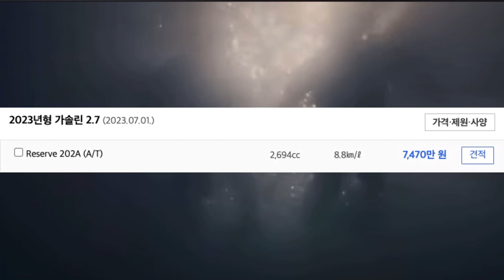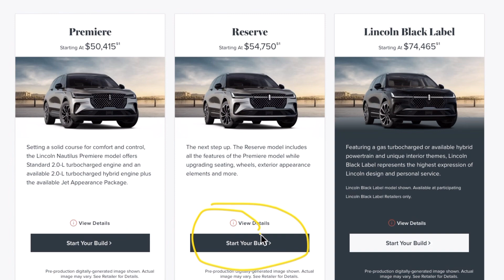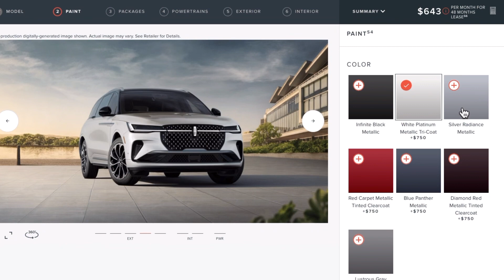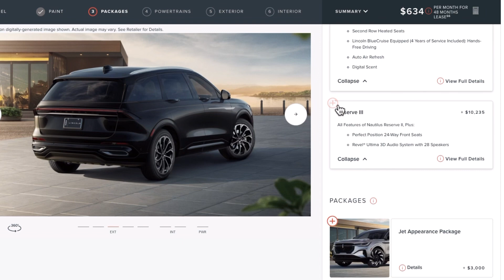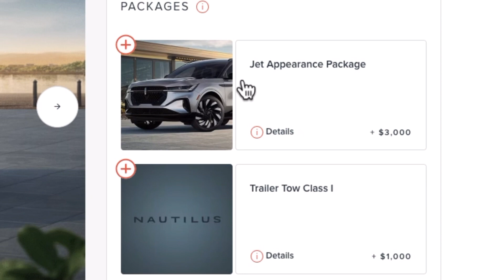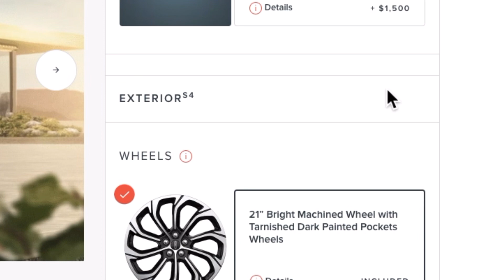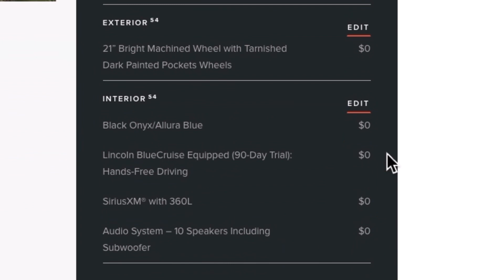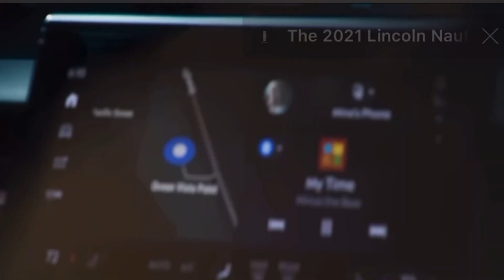”링컨 신형 노틸러스 7740만원에 풀패키지, 미국과 차이 는 200만원“ 기사 헤드라인 팩트체크_진짜일까 아니면 낚시 일까?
2024 링컨 노틸러스 비싼지 아닌지 에 영상 하나로 해결해 드립니다

2024 링컨 노틸러스
엔진: 2리터 터보 4기통
출력: 258ps
토크: 38.0kg.m
리저브 풀옵션